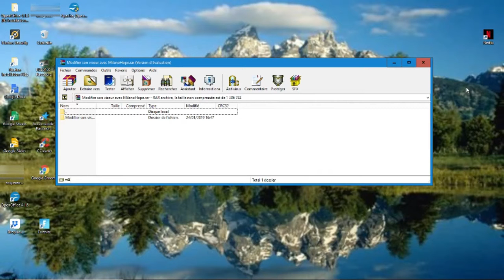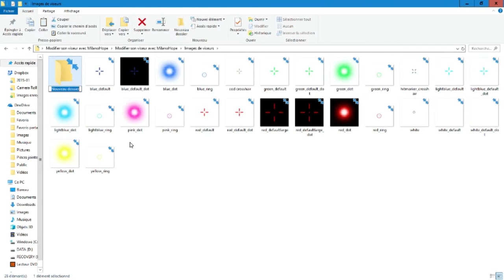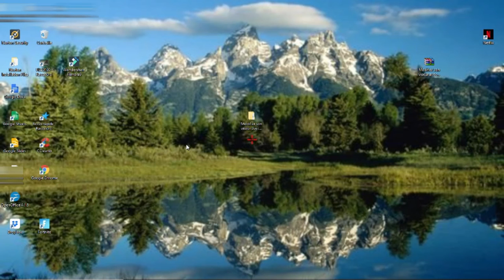Tuto_Comment Modifier Son Viseur